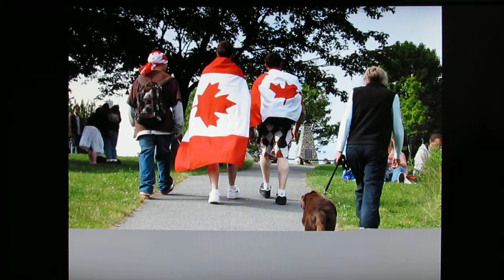Corrupt Canadian Elections - Vote Fixing - Eyewitness Report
Dumb lazy brain dead people are going to be the death of this planet for their lack of participation in speaking up to protect this planet.. The GMOs..the foliage dying, the chemtrails, the list of insanities is huge..and the dumb people wont even learn the truth about anything..Like I said..If humanity is not guided into the future by truth, then we are all doomed... Now you know why this generation is called the doom generation..because the Doom has be generated by the criminally insane corporate criminals and their employees..